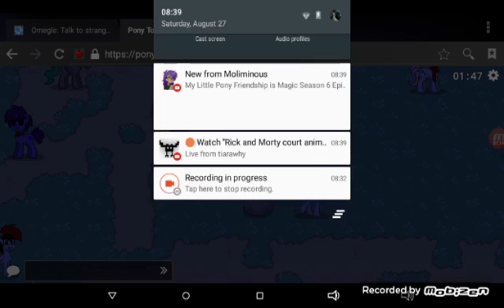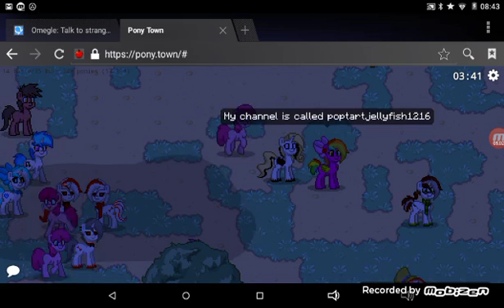Hi! / Playing PonyTown!!!